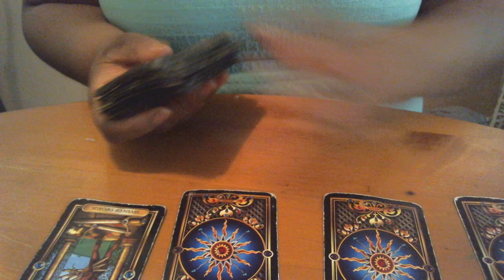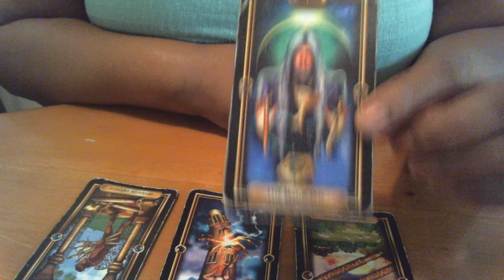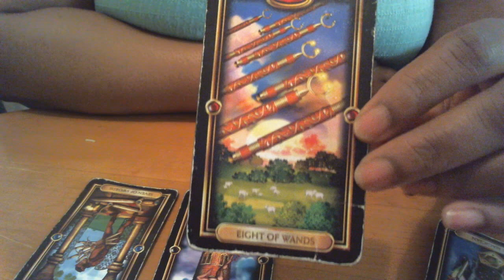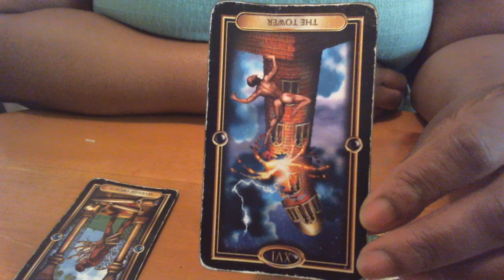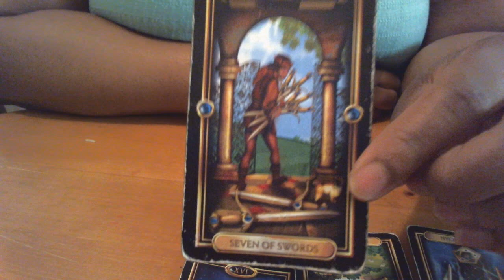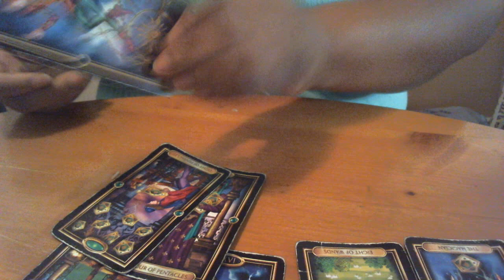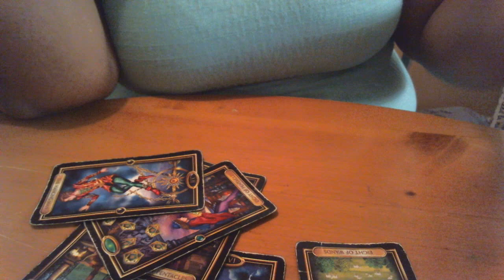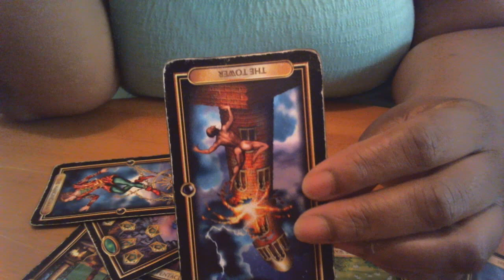Libra - September Love 2018 - I'm Watching You